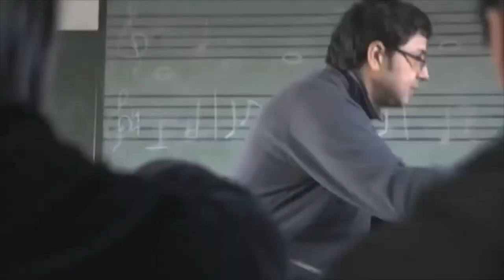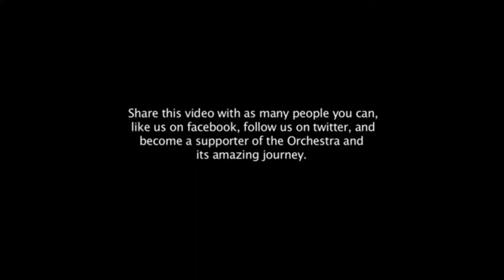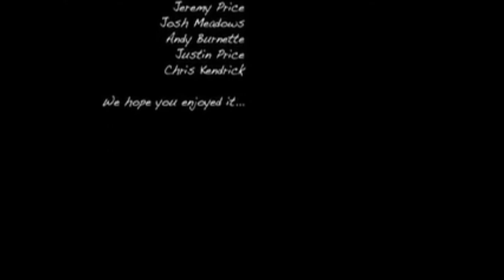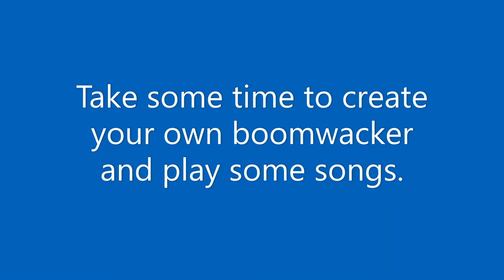Choice Workshop Making Paper towel boomwhackers